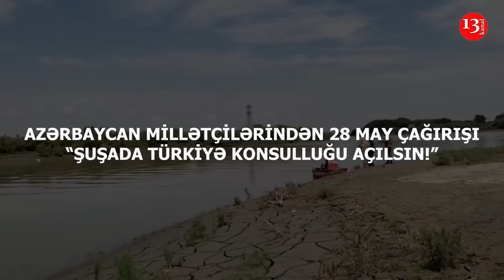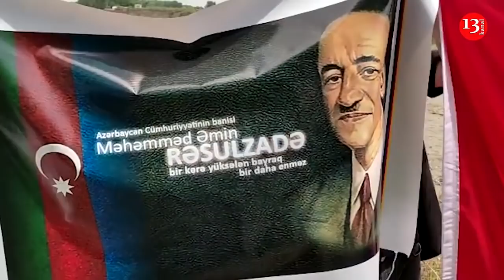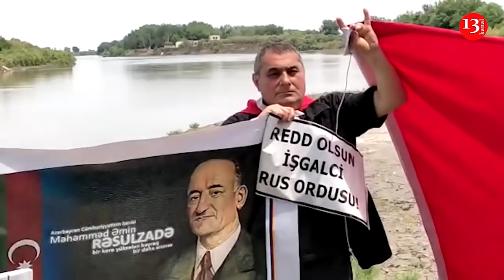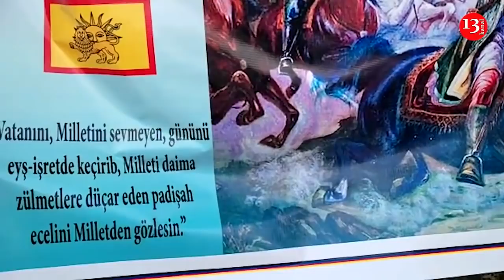"ŞUŞADA TÜRKİYƏ KONSULLUĞU AÇILSIN VƏ... " - SOYDAŞ225